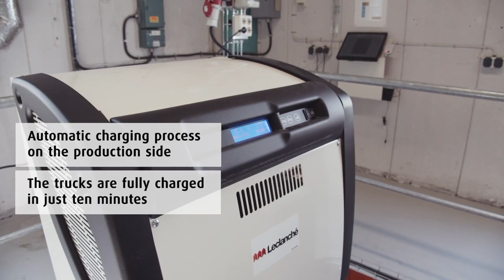Automatisierte Geräte im Inneneinsatz – Linde Robotics bei Fagerhult | Linde Material Handling [DE]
Beim schwedischen Leuchtsystem-Hersteller Fagerhult zeigt sich, wie Menschen und automatische Flurförderzeuge von Linde MH problemlos und sicher zusammenarbeiten können.